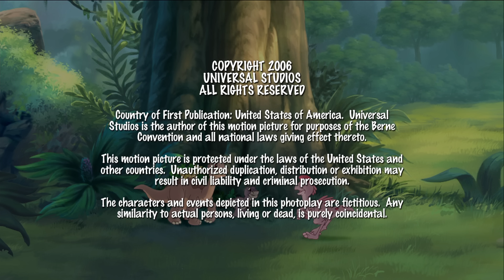The Angry Clubtail! | Full Episode | The Land Before Time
Ruby is missing her family on her first Star Day (her birthday) in the Great Valley. However, the other children plan to surprise Ruby with a "Giving Ceremony" in order to cheer her up. The gang must venture into the Mysterious Beyond to get her favourite treats...